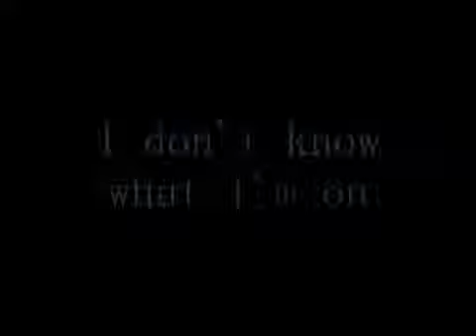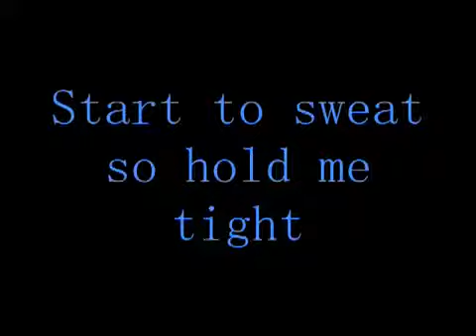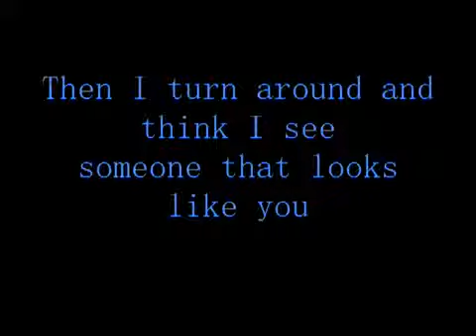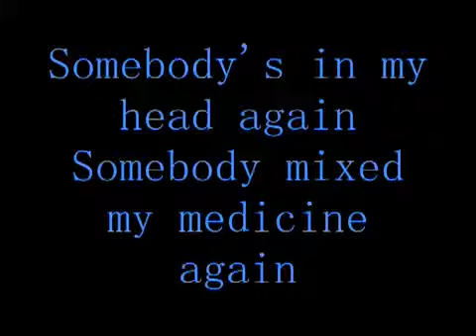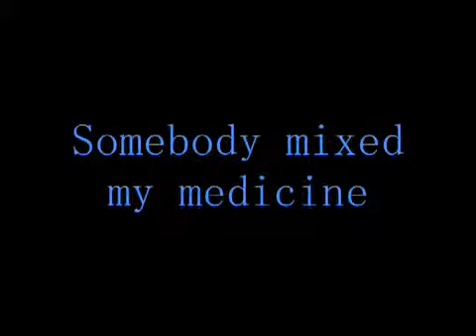The Pretty Reckless - My Medicine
Not Own The video Rights

Where you hurt, where you sleep
And you sleep where you lie
Now you're in deep and
Now you're gonna cry
Got a woman to your left
And a boy to your right
You start to sweat so hold me tight cus

I don't know what I'm on
Now baby it's all gone
And somebody is in my head again
And somebody mixed my medicine again, again

Well I drink what you leak and i smoke what you sigh
See you cross the room with that look in your eye
Got a man to his left and a girl to his right
Tou start to sweat so
Hold me tight cus

But baby it's all gone
Somebody is in my head again
Somebody mixed my medicine again, again

There's a tiger in the room
And a baby in the closet
Pour another drink mom
I don't even want it
Then I turn around and think I see
Someone that looks like you

Well you hurt, where you sleep
You start to sweat so hold me tight